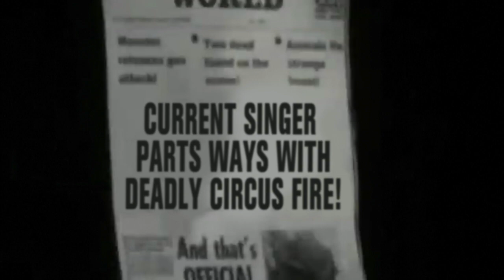Deadly Circus Fire - Adam is back